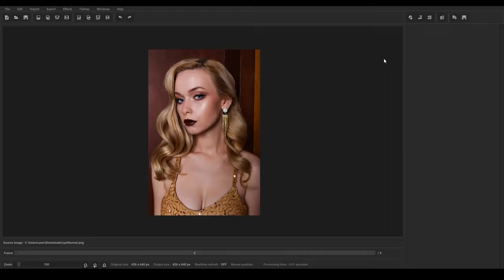PixageFX - Making of 'C64 GIRL' - Converting Photo to Pixel Art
You will watch what stages it goes through while pixelating a photo.

PixageFX is a brand new, parametric image editing, pixel art and game graphic materials creation software that anyone can use. You can import bmp,png,jpeg,webp,tif,gif,animated gifs and movies. Export as png , gif, animated gif, mp4 video.